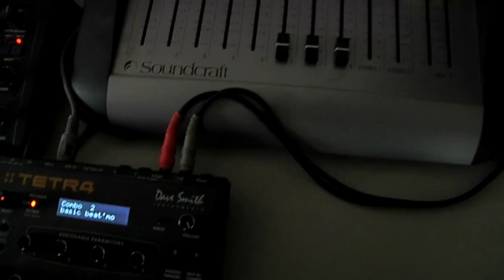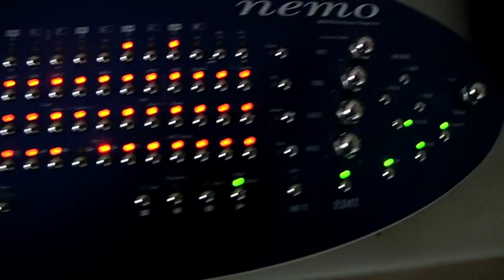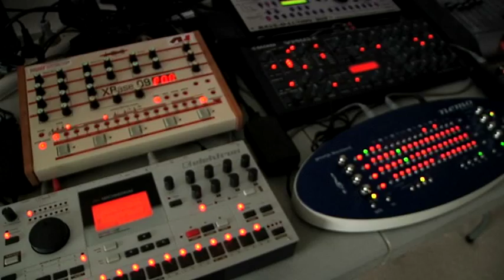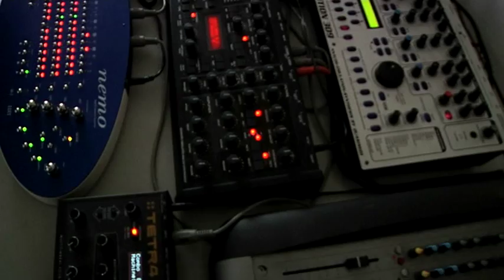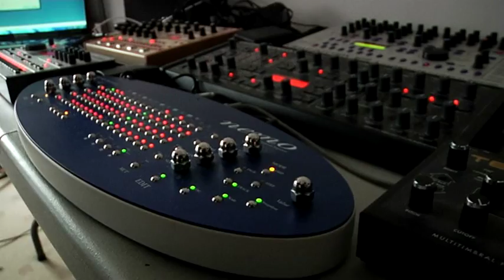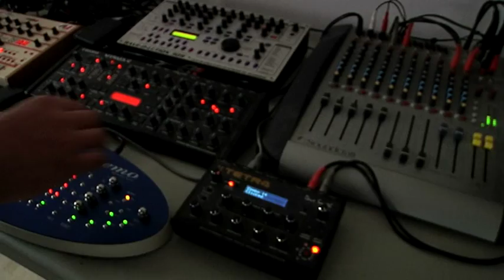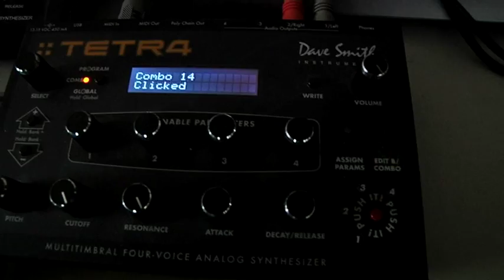Genoqs Nemo - 'On the Fly'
Genoqs Nemo as Master...

Jomox XBase09, Quasimidi Raveolution309, Elektron Machinedrum SPS-1UW Access Virus C and Dave Smith Tetra as Slave...